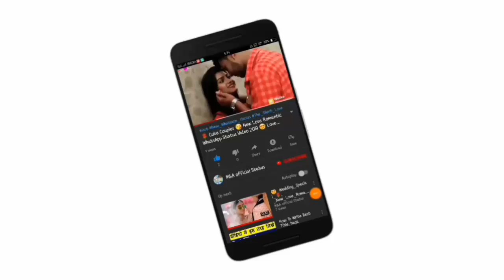😘Kissing Special 💝New WhatsApp Status Video Song 💝Romance 💝 Romantic Lip kiss M&A official statu